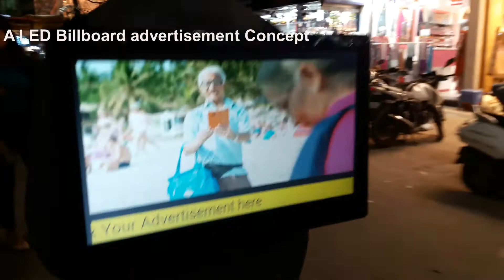Vodafone walking advertisement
It’s not just providing cloud services - we offer growth solutions across the board, from helping you plan your growth strategy to streamlining your sales processes and using technology & digital media to keep your brand relevant. Our technology team and sales & marketing experts will work with you right from creating your site to marketing execution and help your team make actual sales. It’s 360° growth, taken care of all in one place. Wondering where to get started? All you need is a click!